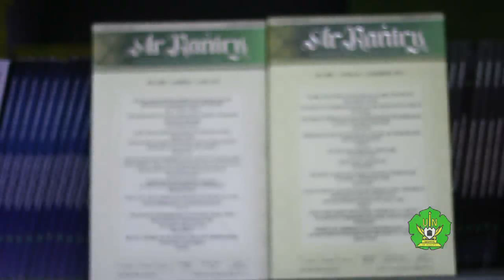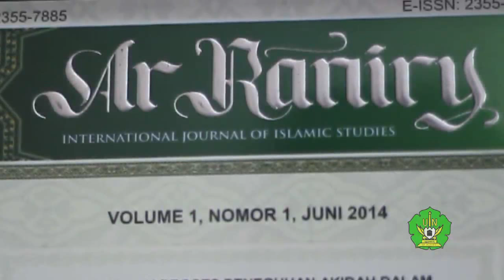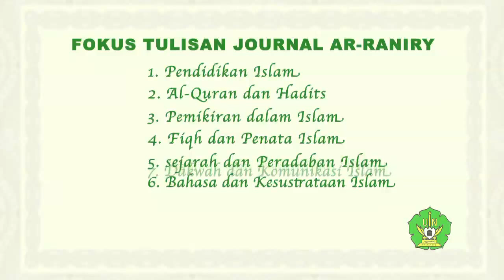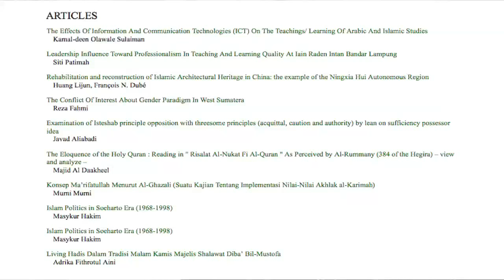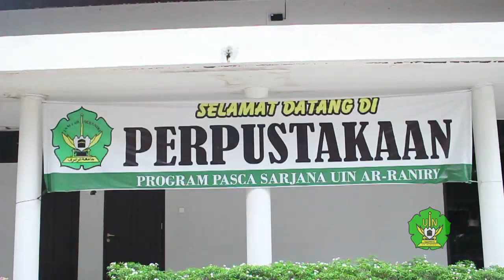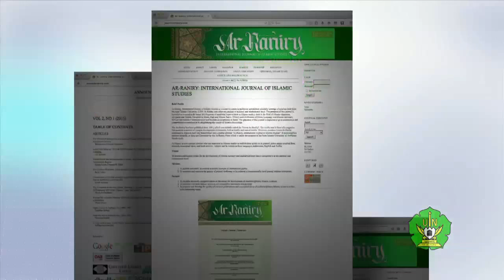Journal Ar-Raniry (2015)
Ar-Raniry, International Journal of Islamic Studies is a scientific forum to publicize and publish scholarly writings of scholars both from the State Islamic University (UIN) Ar-Raniry, and other universities of national and international level. The presence of this journal is intended to respond to the actual development of academic issues related to Islamic studies, both in the field of Islamic education, Al-Quran and Hadith, Thoughts in Islam, Fiqh and Islamic Rules, History and Civilization of Islam, Language and Islamic literature, Da'wah and Islamic Communication and Modern developments in Islam. The presence of this journal is expected to give constructive and comprehensive contribution in enlightening the wealth of Islamic knowledge.
The Ar-Raniry has been published since 1967, which was initially called the "Gema Ar-Raniry". The media was in form of a magazine that presents a number of campus development information, both scientific and non-scientific. However, overtime Gema Ar-Raniry continued to improve itself and transformed into a journal entitled "Ar-Raniry, International Journal of Islamic Studies". It published two editions annually, in June and December by the Ar-Raniry Press which is under the auspices of the State Islamic University of Ar-Raniry Banda Aceh.
Ar-Raniry invites various scholars who are interested in Islamic studies to publish their article in its journal, either article resulted from research, conceptual ideas, and book reviews. Articles can be written in three languages; Indonesian, English and Arabic.
Interviewees: Prof. Dr. Farid Wajdi Ibrahim, MA & Dr. Saifullah Isri.

This Video by: Phode Gallery, Director: @adiesa89 (Twitter & IG)